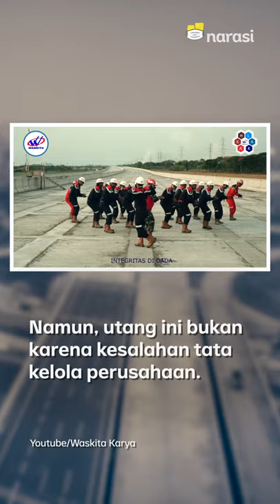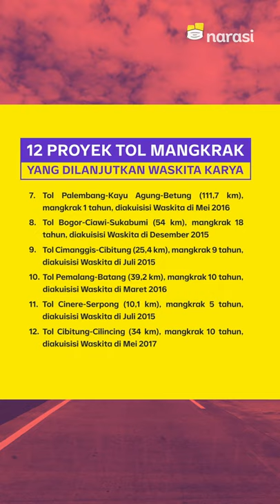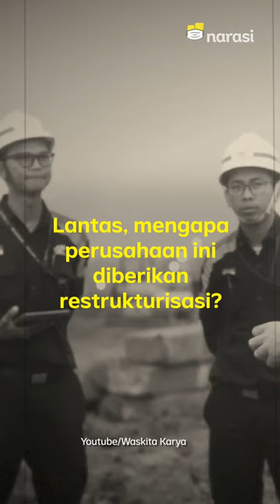Kinerja Keuangan Buruk, Kenapa Waskita Karya Dapat Restrukturisasi Utang? | Narasi Newsroom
KENAPA WASKITA KARYA BISA DAPAT UTANG SAAT KINERJA KEUANGANNYA BURUK?

PT Waskita Karya (Persero) Tbk baru mendapat persetujuan restrukturisasi utang dari 21 bank sebesar Rp29,2 triliun atau 100 persen dari total utangngnya (21/9/2021). ⁣

Bank-bank itu memberikan perpanjangan masa kredit sampai lima tahun ke depan dengan bunga yang kompetitif. Tujuannya biar Waskita Karya bisa melunasi semua utang dan memperbaiki kinerja keuangannya yang buruk.⁣

Lho, kinerja keuangannya buruk, tapi kenapa Waskita Karya bisa dapat persetujuan restrukturisasi, ya?⁣

(Narasi)